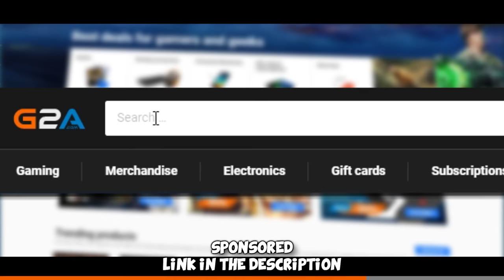Russian Matchmaking in a Nutshell...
FACEIT Matchmaking Solo Queue is fun :D Enjoy